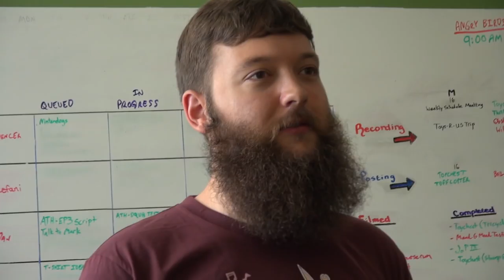Nice Guys & Angry Birds | Movie Night Double Feature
For the first ever Movie Night Double Feature we draw straws to see who goes to see either Nice Guys or Angry Birds!